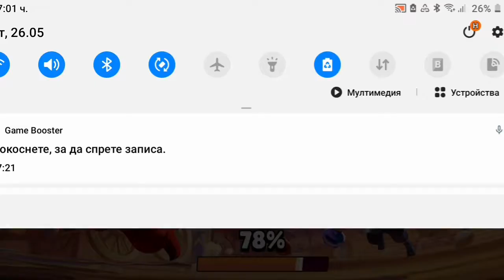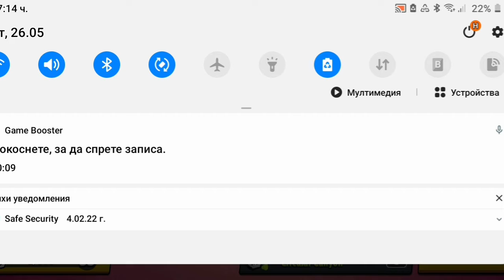Brawl stars gameplay еп#7